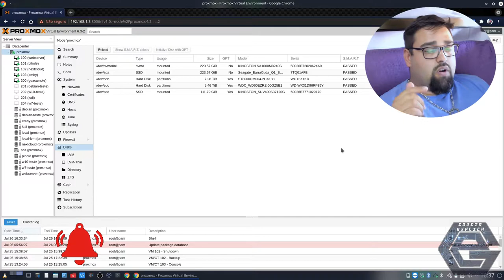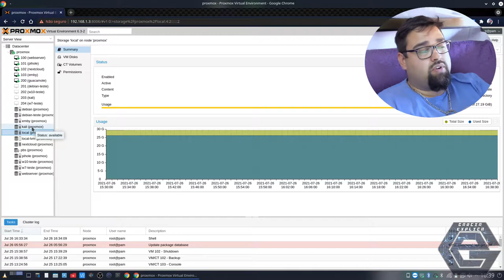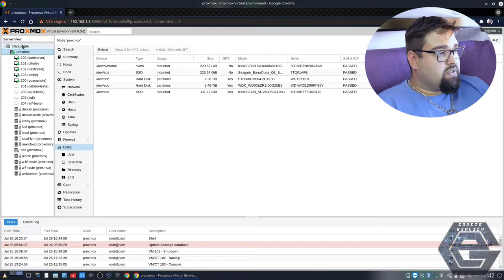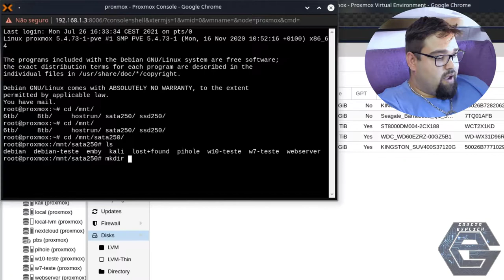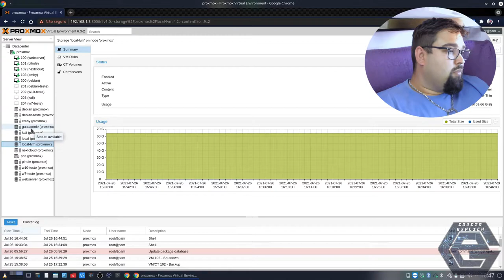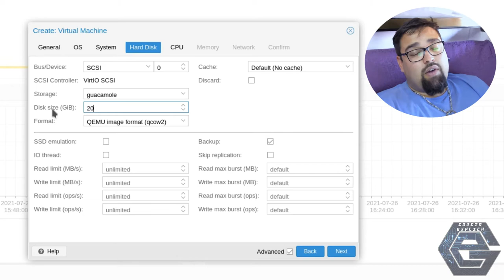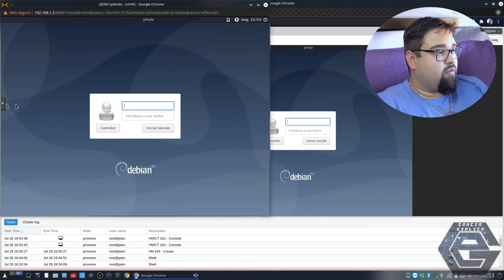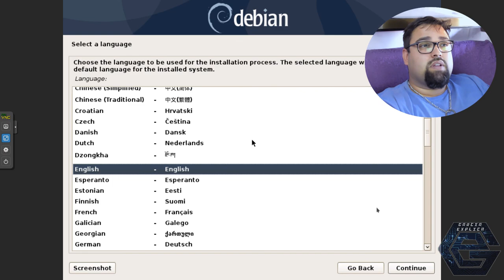Proxmox - Crie uma VM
Neste vídeo demonstro como criar uma VM no Proxmox...

Segue Link's

CREDITOS:
Para mais info sobre créditos as músicas: